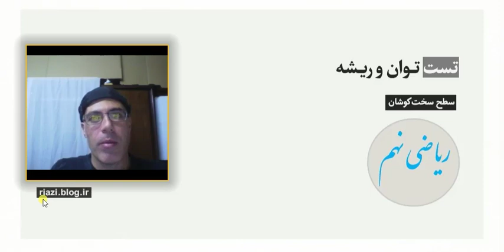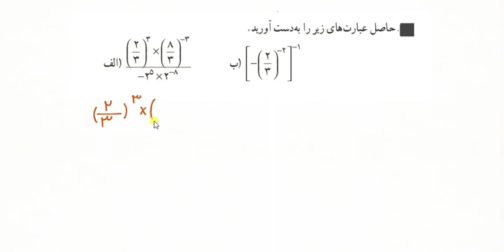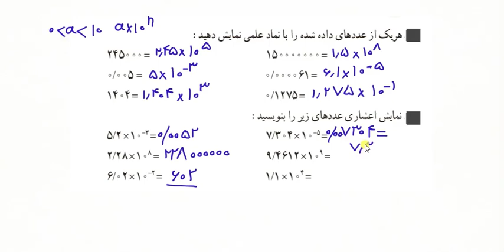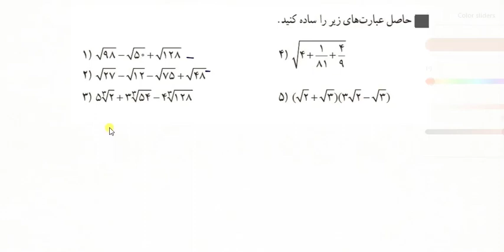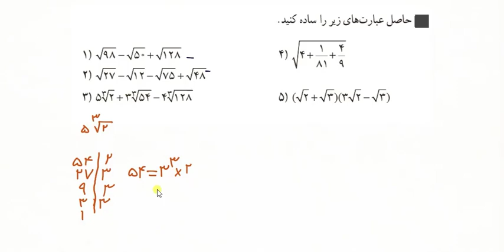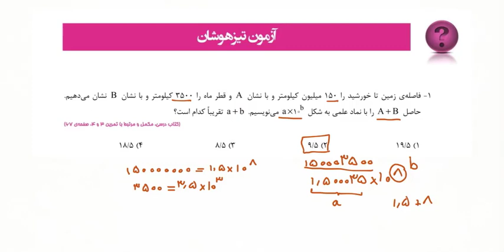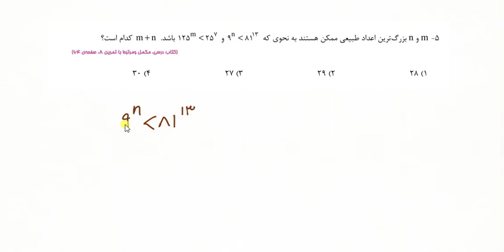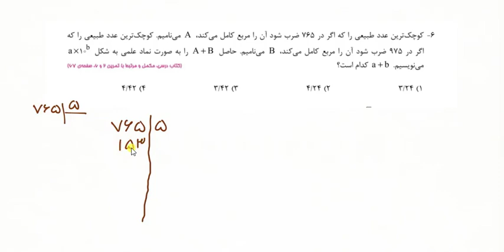تست ریاضی نهم (سطح سخت کوشان) - توان و ریشه